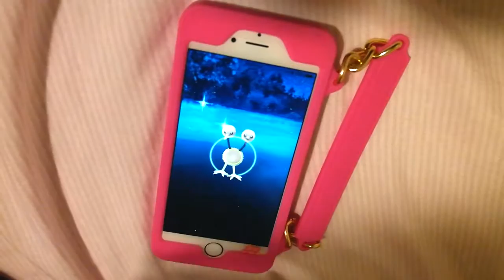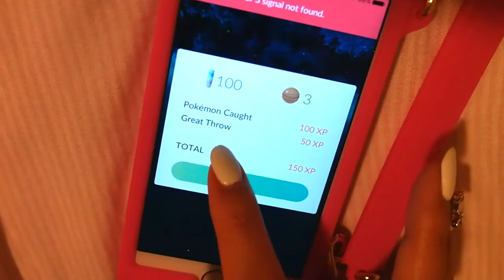POKEMON GO // HOW TO CATCH A POKEMON - TIPS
Good Luck!
Kieu